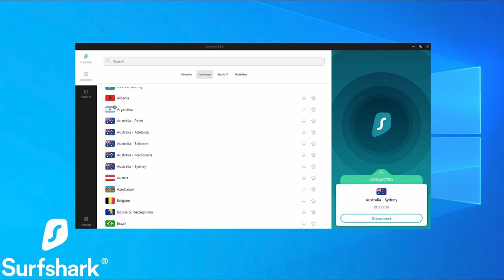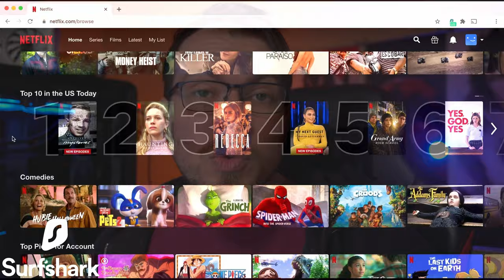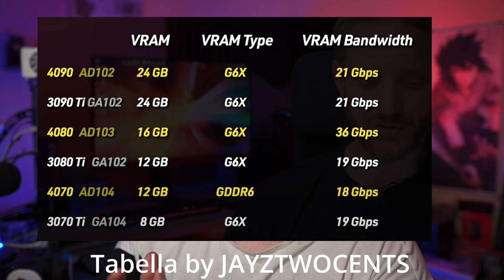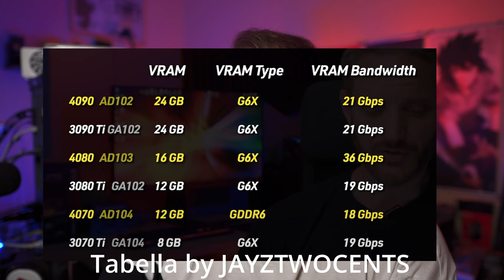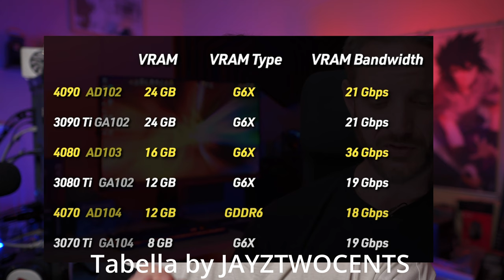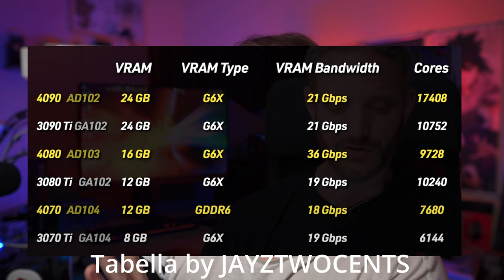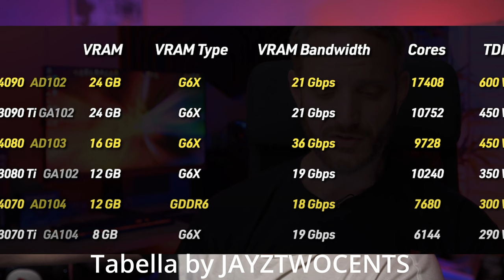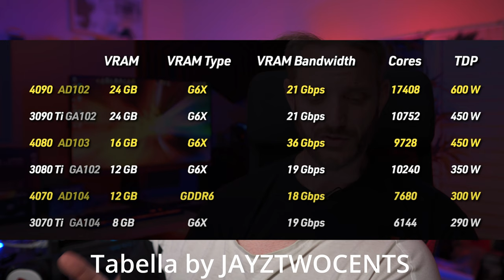RTX 4000: data di uscita e specifiche tecniche! Arriveranno in ESTATE?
ILPUNTODIG per  l' 83% di sconto e 3 mesi extra GRATIS!

1.671K Views - Mar 5, 2024
76% . 7.62K/10K